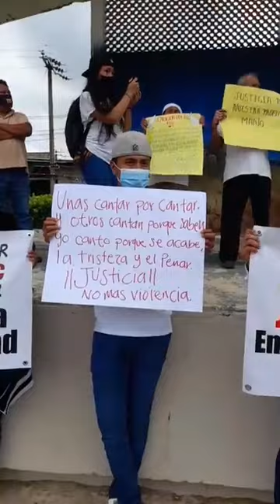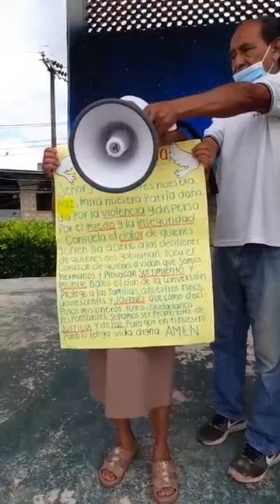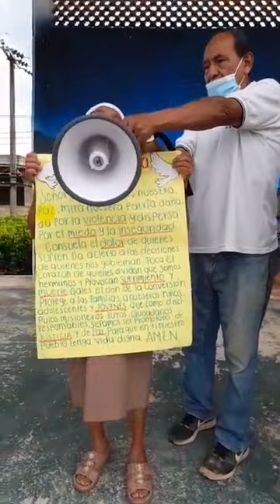Marchan para exigir justicia tras hechos violentos, en Cosoleacaque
Cosoleacaque, Ver. – Cansados de los hechos violentos que han acontecido en los últimos días, habitantes de Cosoleacaque marcharon para exigir justicia y un alto a la violencia. Eran cerca de 200 personas las que caminaron sobre la avenida Eulalio Vela pare pedir que las autoridades esclarezcan los delitos.

Vestidos con playeras blancas, en donde algunos portaban fotografías de las víctimas asesinadas en este municipio, entre ellos el joven Felipe de Jesús Reyes Torres, dijeron sentirse inseguros al salir a las calles, por lo que exigen a las autoridades de los tres niveles de gobierno que volteen a ver a Cosoleacaque.

“Cosoleacaque un pueblo lleno de alegría y de tradiciones, está siendo golpeando por la violencia por eso debemos alzar la voz; jamás como pueblos sumisos, si no con la frente en alto exigimos justicia”, dijo uno de los jóvenes que encabezó el movimiento.

Después de que algunos ciudadanos expresaron algunas palabras, caminaron durante casi una hora hasta llegar el foro del parque central donde se colocaron en filas para mostrar las lonas y cartulinas claras consignas:

“Justicia, ni una más, ni uno más”, “Estamos asqueados de los homicidas y de la opacidad de las autoridades”, gritaban el contingente que fue acompañado por un grupo de jaraneros.